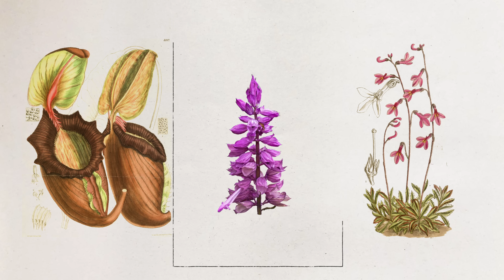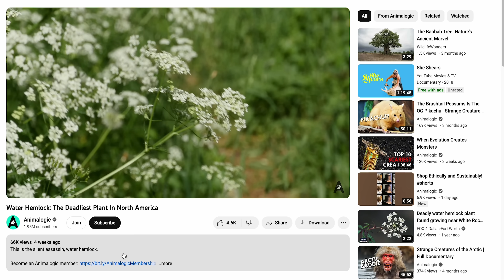Salvia: The Science Behind The Psychedelics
While it may be related to a couple of common herbs, this trippy plant is anything but ordinary. This is Salvia.

CREDITS
Host: Tasha the Amazon
Editors: Jim Pitts, Cat Senior
Researcher, Producer: Andres Salazar
Writer: Lauren Greenwood
Camera Operator: Colin Cooper